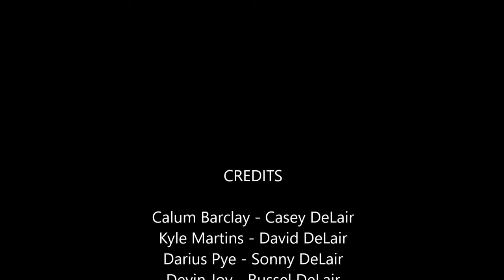The Facade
Original Release: June 8th, 2017

Is it all just a facade?